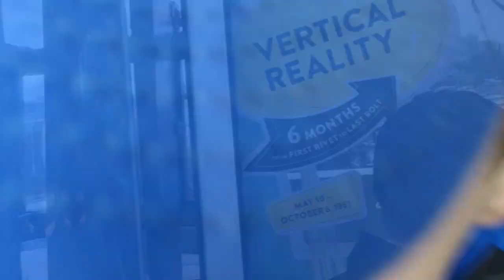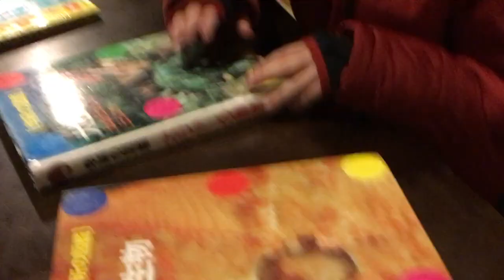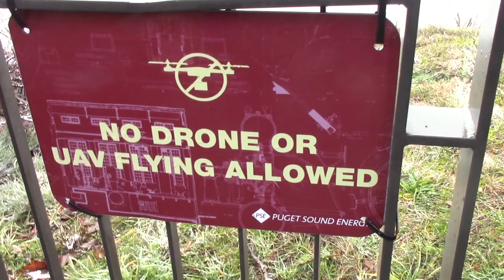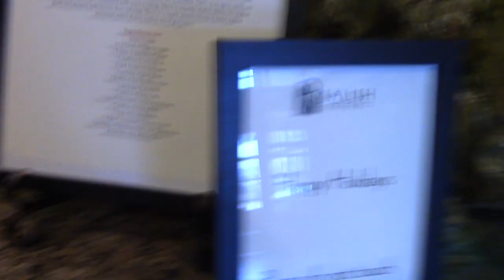Seattle Adventures! Space Needle, Children's Museum, Snoqualmie Falls and More!!!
Join us as we explore more of our new home town!  We see the Space Needle, Play at the Artists at Play Playground, check out the Children's Museum and marvel at Snoqualmie Falls